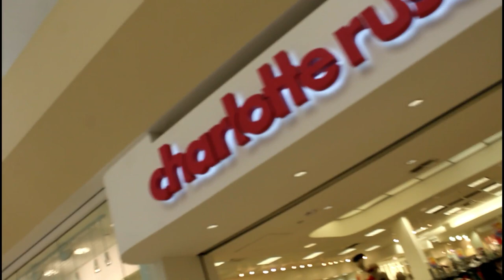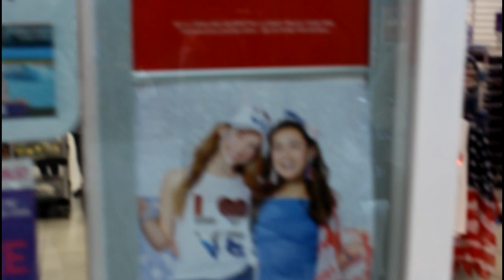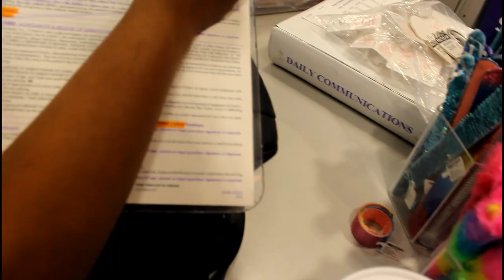Family Vlog 2018 # 58 : OUCH!! GETTING OUR EARS PIERCED!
Come spend a day at the mall with my family. The girls asked dad and I to get a ear piercing! We always wanted this to be a decision they made for themselves. So we took a trip to the mall and made a day out of this occasion. I finally found this item I been looking for! Of course I had to grab my pregnant self some food! Got the girls a few things, and Kamon settles for a cinnabun! MeriYah plays at her most favorite play center at the mall. This will be a day I will never forget! Cherish Memories with us today!